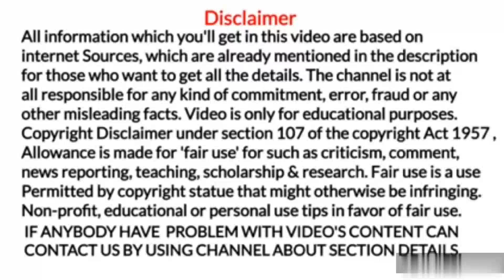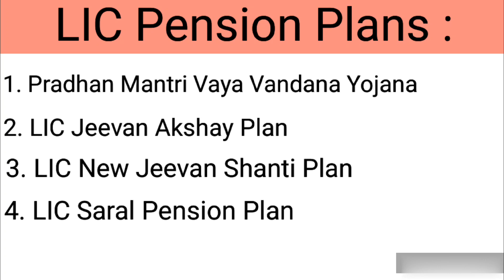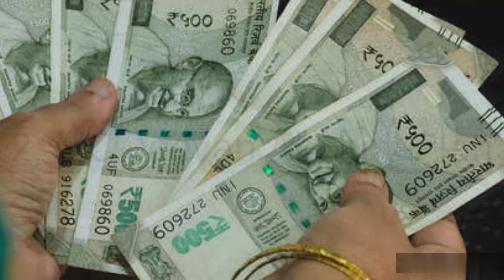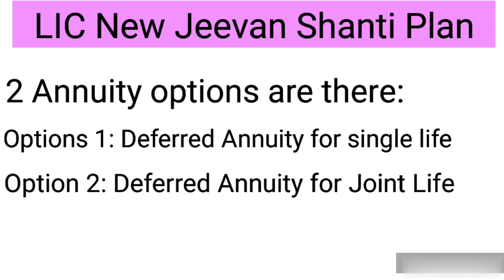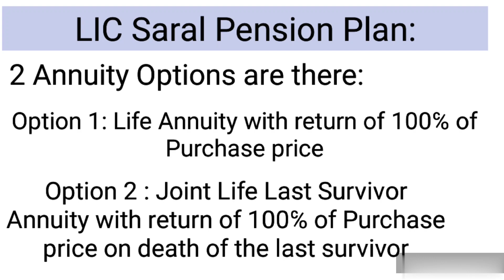LIC Pension Plan Details in hindi. एलआईसी पेंशन प्लान क्या है? LIC Pension Plan Features, Benefits.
एलआईसी पेंशन प्लान क्या है?
How to buy LIC Pension Plan?

LIC Pension Plan list:

1. LIC Pradhan Mantri Vaya Vandana Yojana
2. LIC Jeevan Akshay Plan
3. LIC New Jeevan Shanti Plan
4. LIC Saral Pension Plan

1. Marine world channel never promote and support any loan, and never force anybody to take loan from any app or company.

2.channel provide only review of loan app or company

3.channel is not responsible for any type of profit or loss.